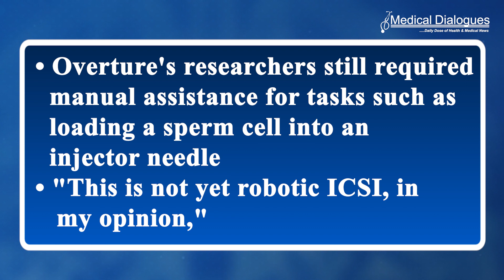‘Sperm-injecting robot’ produce twin girls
Engineers from Spain's Barcelona developed a “sperm-injecting robot” that successfully fertilised more than a dozen eggs, resulting in the birth of “two twin girls” in a major breakthrough in the field of in-vitro fertilisation (IVF).